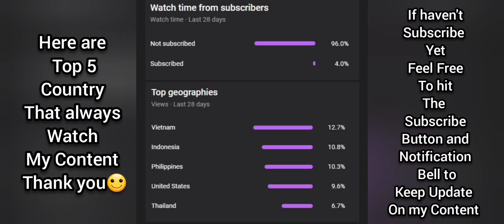Honkai v5.2 | How Cooking with Valkyrie's Event Work??